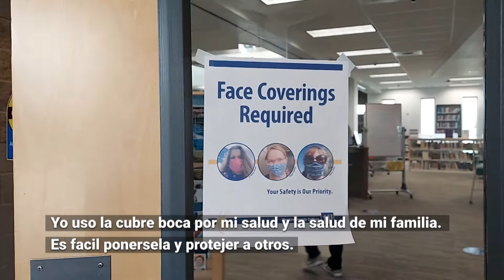Latino Leadership Academy Mask PSA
Western Nevada College’s remarkable remote learning infrastructure is a critical campus asset, enabling remote learning when onsite is not available, and with onsite learning, staff and students demonstrate safety practices with unparalleled care. Thank you, Western Nevada College staff and students for your commitment to the fight against COVID-19, and a special thank you to the students of the Latino Leadership Academy who are determined to use their brainpower and talents to fight this pandemic.

Latino Outreach Coordinator Lupe Ramirez said, “The students from the Latino Leadership Academy are encouraged to participate in leadership opportunities. When I shared with them the invitation from the City to participate in the mask campaign, they were very excited! The LLA students were the first group of students who took an in-person class on campus this fall, and they followed the COVID-19 guidelines diligently. We are so appreciative of their collaboration.”